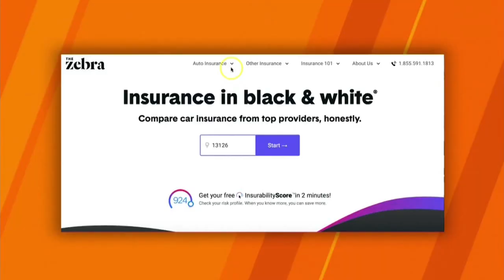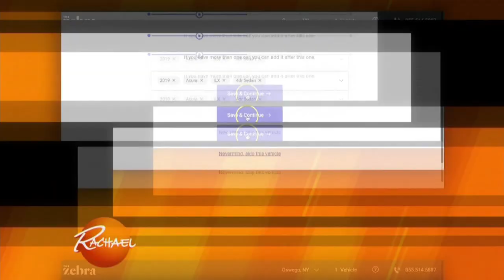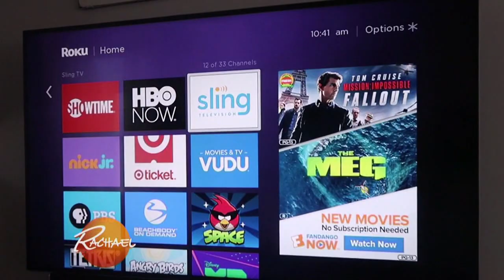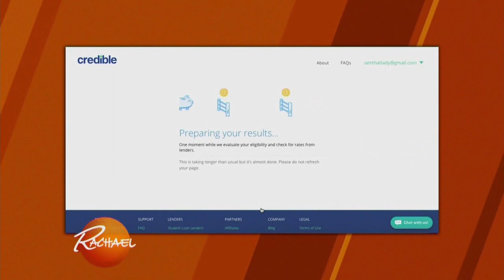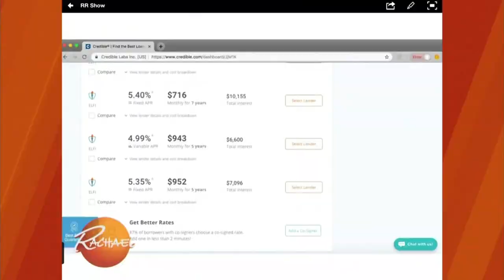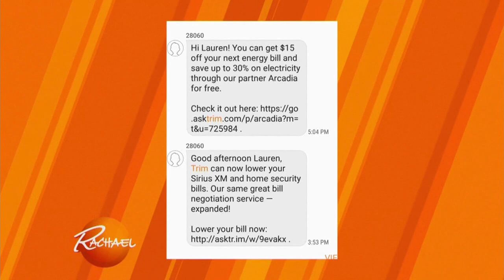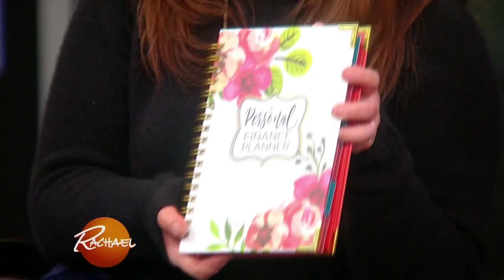How to save an $5,000 per year - Lauren Greutman on Rachael Ray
Are you wondering how you can easily save $5,000 per year? In this segment Lauren shares with the Rachael Ray audience how to easily save $5,000 over the course of a year.

💲How I’m Saving Money💲